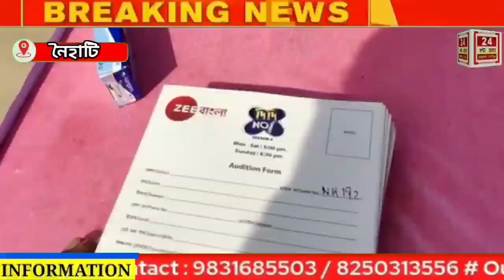নৈহাটিতে দা লোহাঘাট পার্ক অ্যাসোসিয়েশনের উদ্যোগে অনুষ্ঠিত হলো দিদি NO-1 এর অডিশন